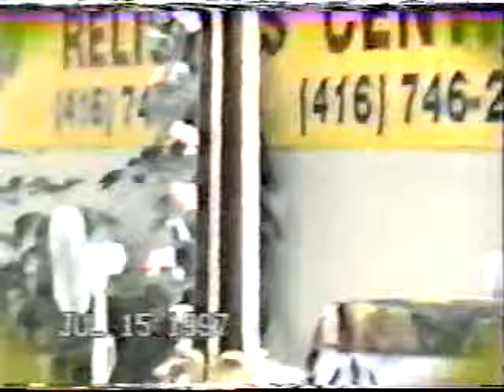Sant Jagjit Singh Ji 1997 #4 Part 1